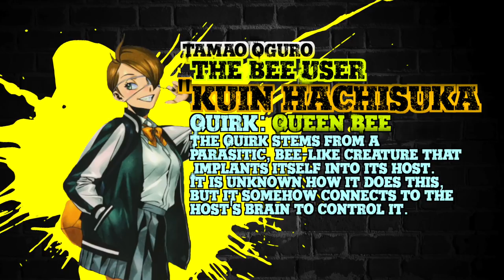Tsukauchi Finds Out The TRUTH About All Might! - My Hero Academia Vigilantes Sp. Chapter 18.6 Review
Today we're gonna go over Sp. Chapter 18.6 of My Hero Academia Vigilantes where we get the iconic moment of where Naomasa Tsukauchi finds out the truth about All Might, learning his Secret Identity!